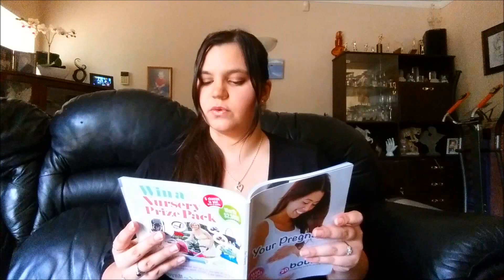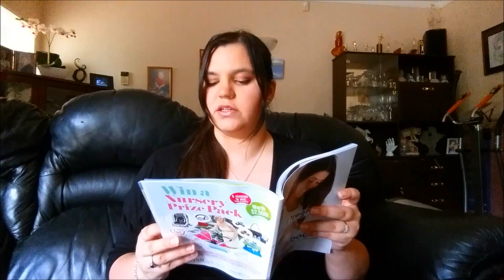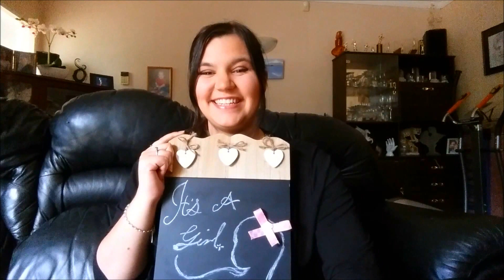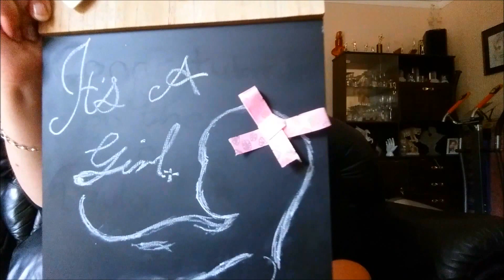22 Week Pregnancy Vlog - Gender Reveal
Hello everybody! Welcome to my 22 week pregnancy vlog, in this vlog I reveal the gender of my second baby!!! Well, I'll tell you what the sonographer saw at the 20 week anatomy scan ultrasound... I'm not the kind of person to put all my eggs in one basket so I wont go out and buy too much gendered clothing or paint the room in pink/blue based on the scan, although I've had strong suspicions since the beginning on what sex my baby is...

Anyway I'm very happy and very excited, all is going well, and my body is preparing for the impending birth, resulting in loosening ligaments/muscles/joints etc...

Comment and share how you revealed your baby's gender with your friends and family and how you were doing at 22 weeks!